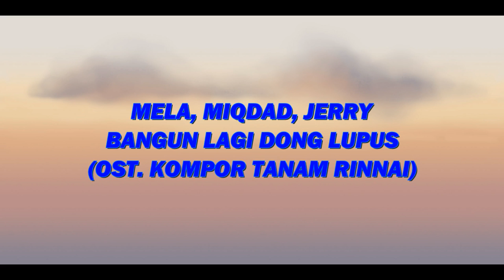Mela, Miqdad Jeri - Bangun Lagi Dong Lupus (Ost. Kompor Tanam Rinnai)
Intro The Lyric :
 Pagi menyambut hari dengan langkah kaki
 Mencari cinta yang sejati
 Dimasa ini,jadikan hari berseri seri

REFF:
Bangun lagi dong lupus bangun…
Kejarlah mimpi,raihlah cita baru
Lagi dong lupus bangun….
Ajak sahabat menggemgam raih dunia

Curucu2x

Cinta punya sejuta kenangan bersama
Ada suka ada pun duka
dimasa lalu
Jadikan kita tegar slamanya

Curucu2x

Curucu2x